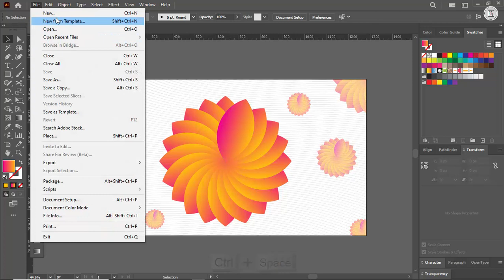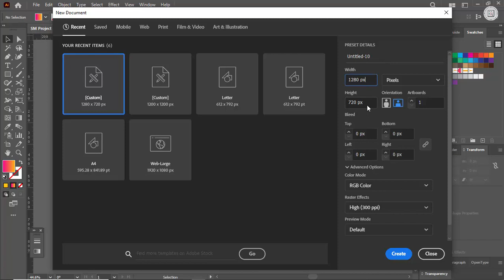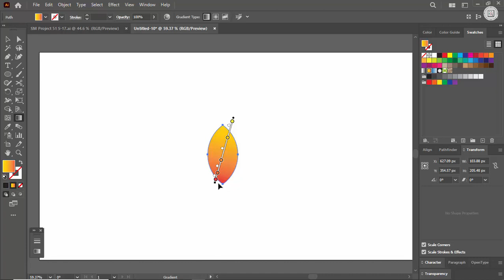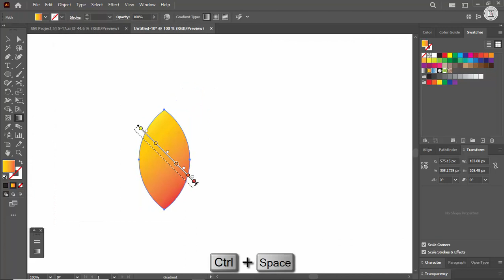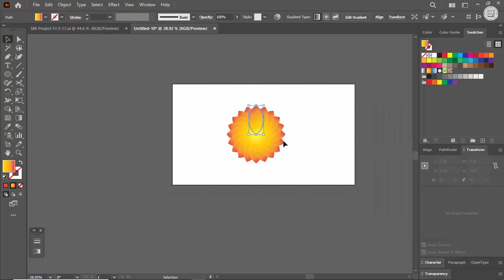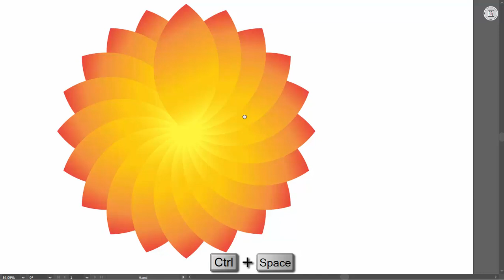Blend Tool tricks and tips | How to use the BLEND TOOL in Adobe Illustrator | Project-51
💡 TOPICS IN THIS VIDEO 💡
•  Blend Tool tricks and tips in Adobe Illustrator
•  How to use the BLEND TOOL
•  BLEND TOOL

Welcome to Pixiart Studio! In this tutorial, we'll explore how to create a stunning floral design using the Blend Tool in Adobe Illustrator. The Blend Tool is a powerful feature that allows you to seamlessly blend and morph shapes, making it perfect for creating intricate and organic designs like flowers. Throughout this step-by-step tutorial, we'll cover various techniques and share valuable tips to help you master the Blend Tool. You'll learn how to create realistic petals, blend different shapes to form a flower, adjust blending options for desired effects, and customize the colors and gradients to add depth and dimension to your floral design.
Whether you're a beginner or an experienced designer, this tutorial will equip you with the knowledge and skills to create beautiful floral illustrations using the Blend Tool in Adobe Illustrator. Watch now and unleash your creativity with this versatile tool!

Get ready to dive into the world of floral design and unlock the potential of the Blend Tool!

🔴 *** Download main/master file ***
Link here: ...Comment for Editable Ai,Eps Master file.

In this channel. We mostly teach you t-shirt design, web banner design, Print-related design etc. Our main focus to teach you  a world first class graphic design.